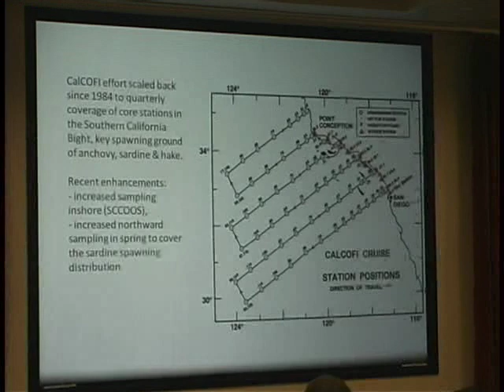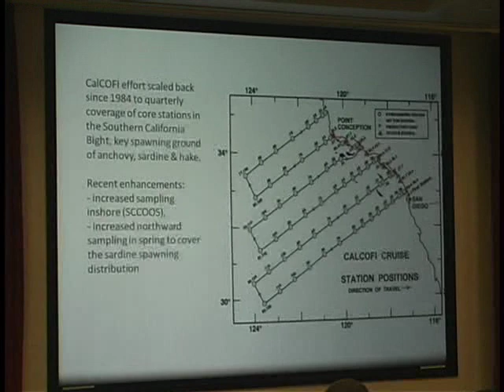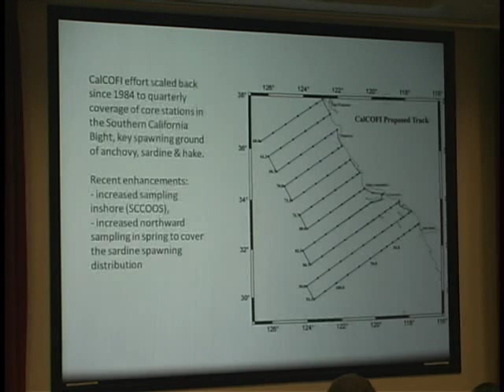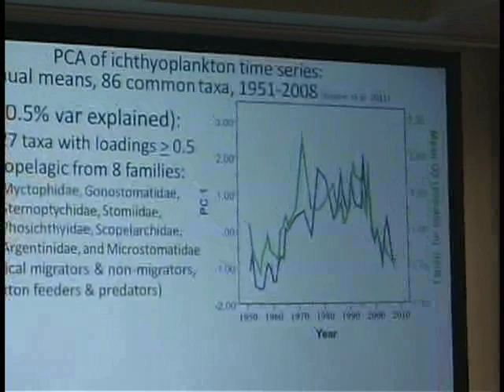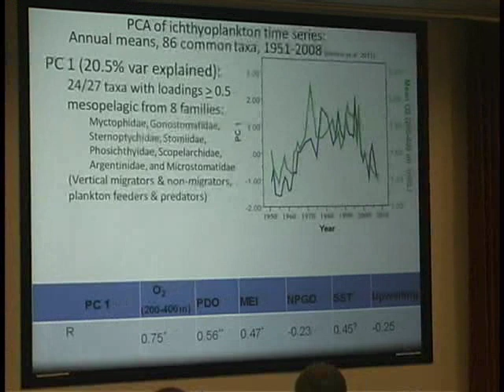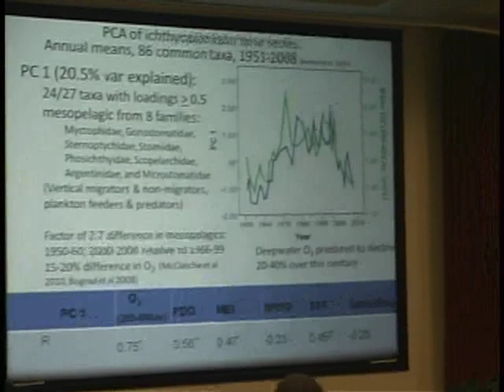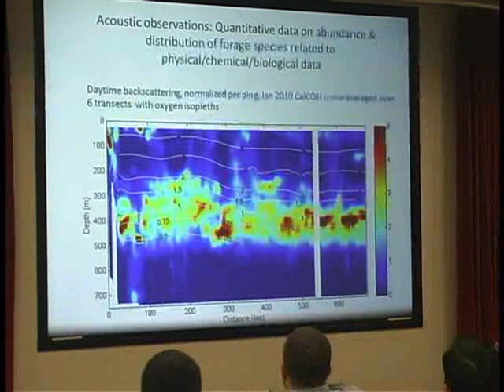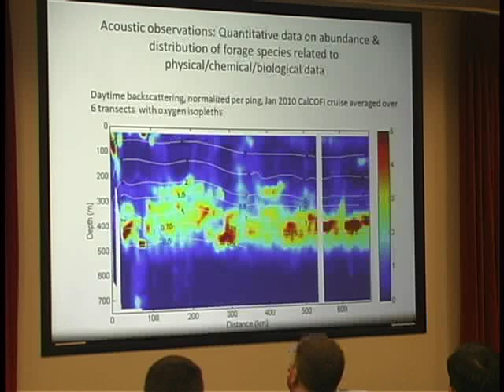Tony Koslow - Climate Variability and the California Current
Dr. Tony Koslow - 2012 Southern California Marine Mammal Workshop presentation on "Climate Variability and the California Current"